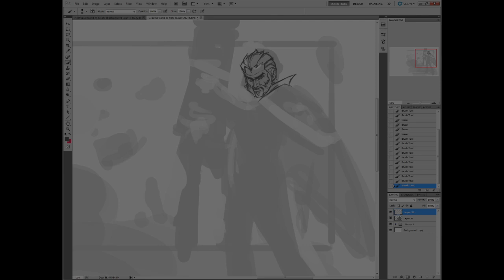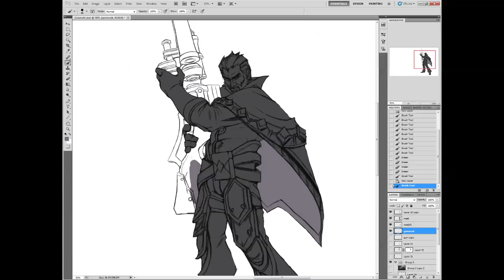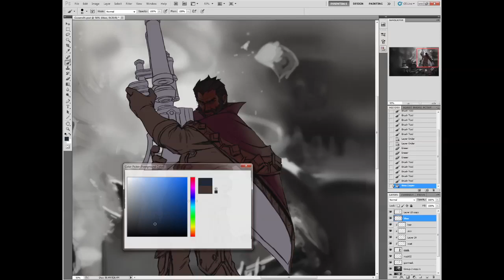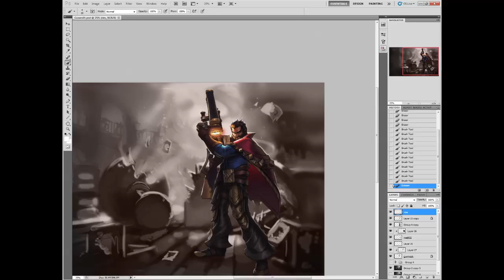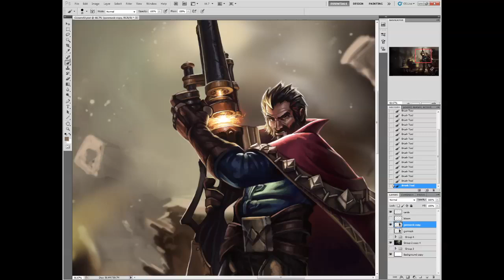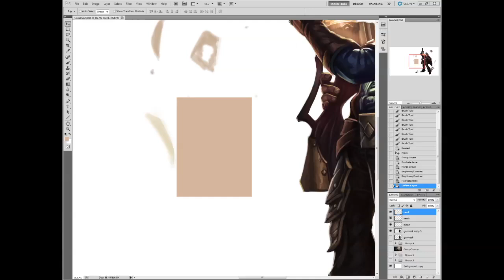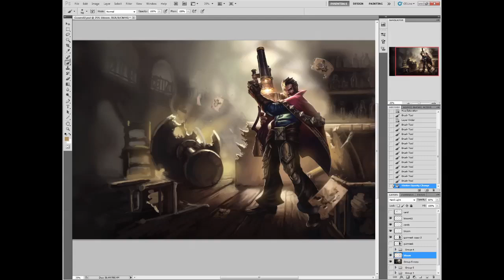Graves: Art Spotlight | League of Legends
Time-lapsed creation of Graves's splash art in League of Legends